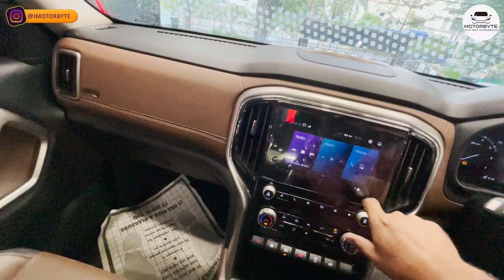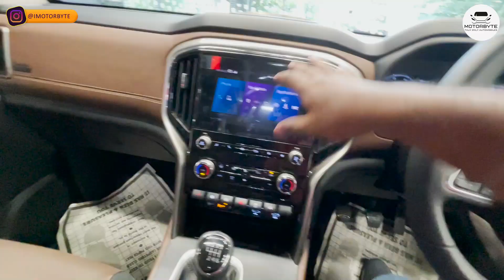Mahindra Scorpio N 2022 Interiors complete detail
00:12 Interior overview Scorpio N
4:48 Additional features Scorpio N
6:05 Outro

Gears I Use for My YouTube Videos:

Did you like the music in the video, try it for 30 days with free subscription